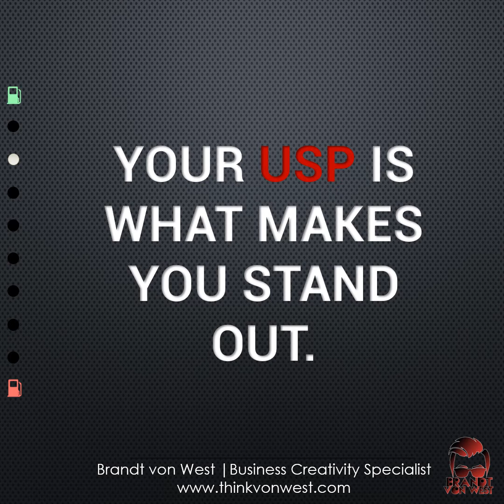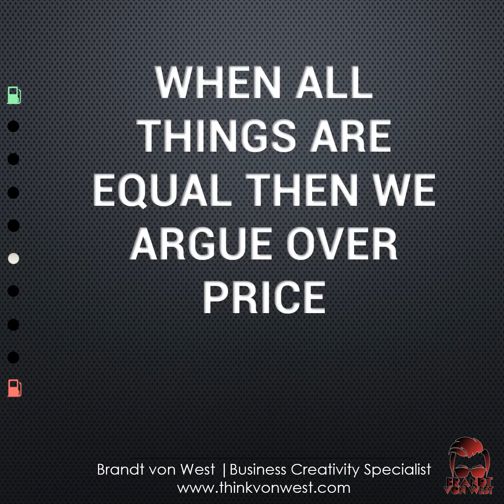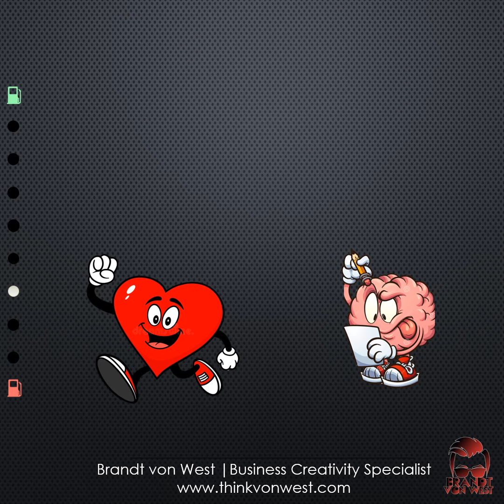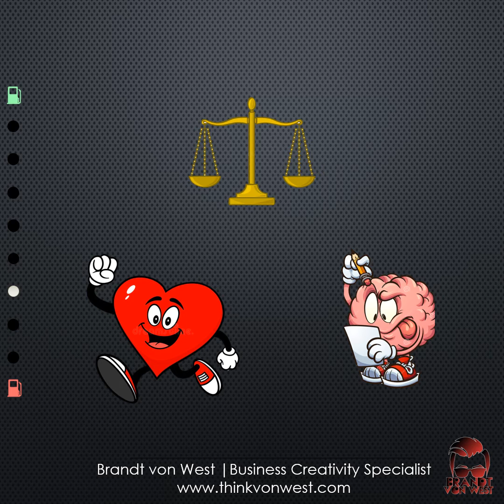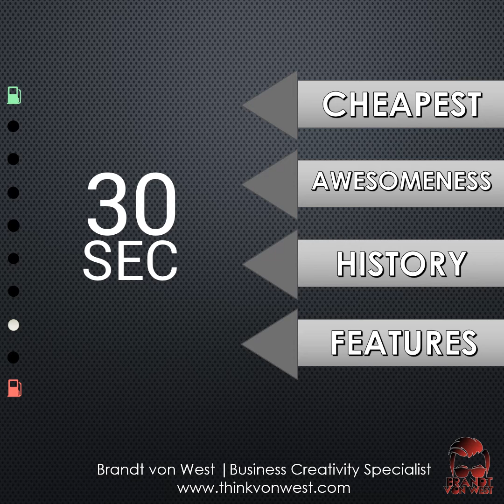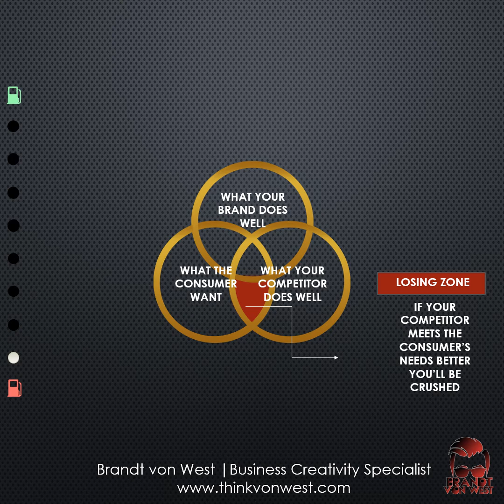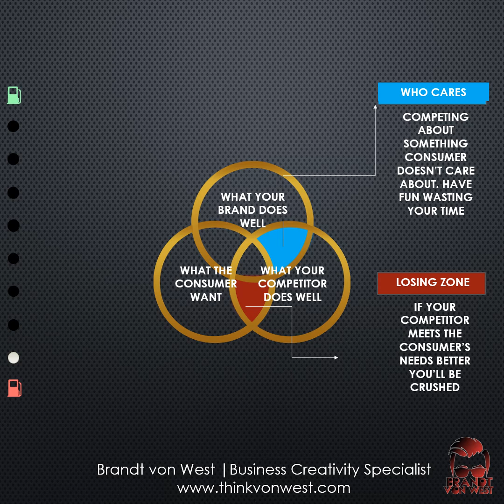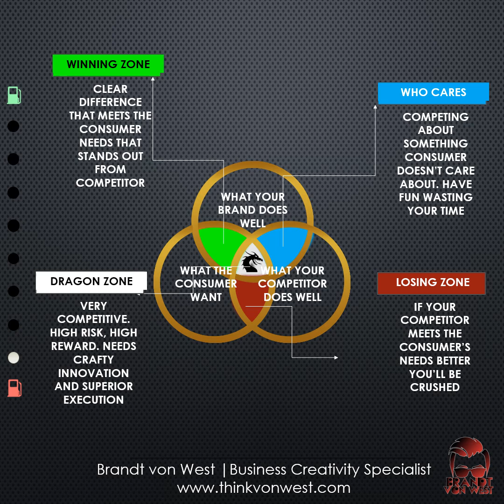Finding Your Unique Selling Point (USP)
Think of all the millions and bajillions and brazillians of products for sale just in your area.

Many of them, if not most of them, are repetitive products. While they might differ in branding, you’d be hard-pressed to find any differences in the basic structure or intent of the product.

That leads to a very logical question in the minds of most consumers:

What difference does it make if I buy one product over another?

How does a shopper look at two or more products (or services), and then make one buying decision over another?